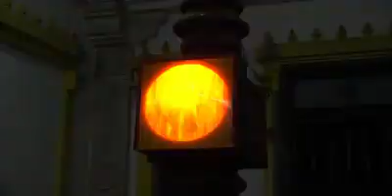நேற்று திருக்கடையூரில் அபிராமி அந்தாதி பாடி நிலவுக்காட்சி 🙏🙏🌹🌹🙏🙏